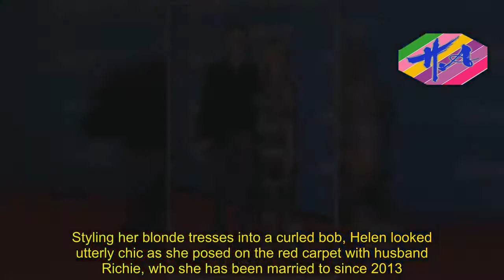Hot Girl - Stars celebrate BBC Sports Personality of the Year awards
It was all about the glamour at the BBC Sports Personality of the Year awards, as a who's who in sport came together to celebrate the biggest and brightest of the year.Actress Jorgie Porter led the slew of stunning stars at the event in Liverpool's Echo Arena on Sunday night, as she joined Olympics presenter Helen Skelton and swimmer Rebecca Adlington on the red carpet.The 29-year-old former Hollyoaks star stunned in a bronze sequin dress as she arrived for the awards event, which saw stars such as Harry Kane, Anthony Joshua and Mo Farah compete for the top honour.Styled her blonde tresses into a stylish up-do, Jorgie showed off her ample cleavage in the revealing ensemble which certainly stood out, as the dress was covered in bronze sequins.Jorgie kept her makeup to a minimum to allow her statement piece dress to really stand out, rocking a simple bronze smoky eye and pink lip.Teaming her look with simple nude heels and very little jewelery the stunning actress stunned fans with the ensemble, as she joined the who's who of sporting stars arriving for the event.Helen Skelton was also out to enjoy the night on Sunday, as she joined her husband on the red carpet in a chic lace striped dress with sassy mesh detailing.The 34-year-old, who has presented various sporting events including the World Aquatics Championship, put on a chic display in the glamorous ensemble.Styling her blonde tresses into a curled bob, Helen looked utterly chic as she posed on the red carpet with husband Richie, who she has been married to since 2013.Accessorising her look with nude heels and a black clutch, the former Blue Peter daredevil appeared to ready to celebrate the biggest and brightest in sport.Former Olympic swimming champion Rebecca Adlington was vision in white as she arrived on the red carpet in a standout cut-out jumpsuit.The gold-medallist kept her beautiful blonde tresses in a long wavy style, as she joined 'work husband' and fellow swimmer Mark Foster on the red carpet.Rebecca recently expressed her support towards her friend Mark after he publicly came out, taking to Instagram to say how proud she was of him.She wrote: 'I've been so lucky to be friends with @markfosterswim for 10 years.I'm extremely proud of him over the past few weeks and seeing him being true to himself.Love my work husband.' Mark finally revealed all about his sexuality after rumours of circulated of a romance between him and Rebecca, confessing  to feeling 'vulnerable' about coming out, as he had believed his 'sexuality' was considered 'wrong' while growing up.Speaking on Loose Women last month, Mark said: 'In my private life, my friends and family have always known, but then over the Olympic games with Rebecca Adlington last year there was a sensationalism that me and her were having a [thing].' It was emotional evening for some at the event, as little Bradley Lowery was honoured with the Helen Rollason award, accepted by his mum Gemma.Bradley, who passed away from cancer earlier this